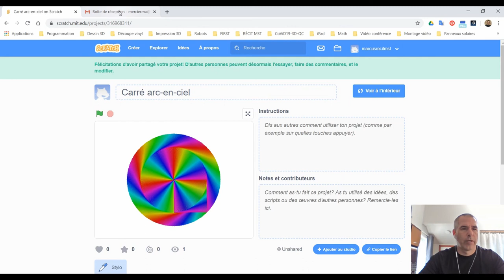Scratch - Partager un projet